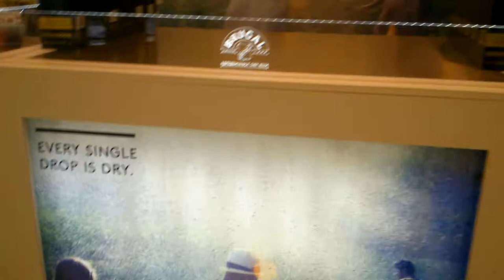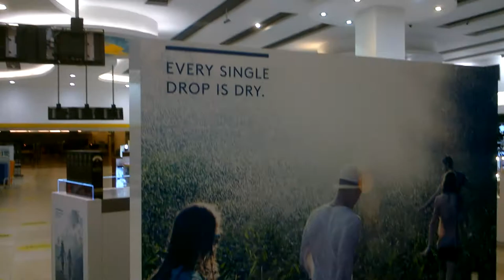barra brugal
video de la barra y stocker que diseñé para la exhibición de Ron Brugal en el aeropuerto de Cancun. La barra tiene un frente de lluvia